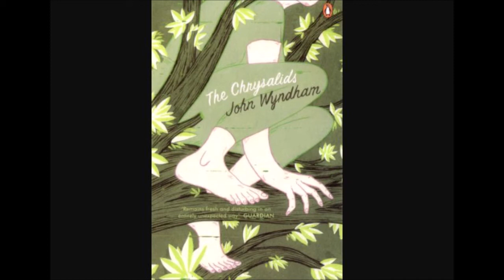The Chrysalids Chapter 4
The Chrysalids Chapter 4 by John Wyndham